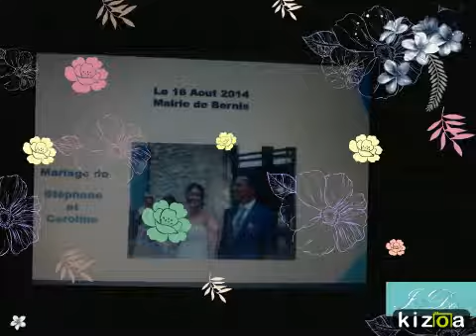Kizoa - Faire Video: mariage Stéphane et Caroline le 16/08/2014 BERNIS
mariage